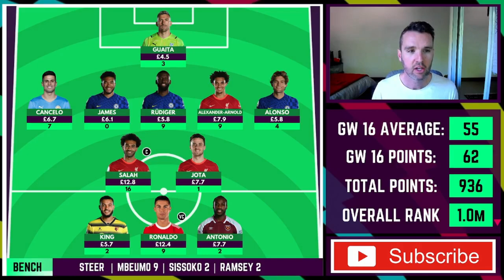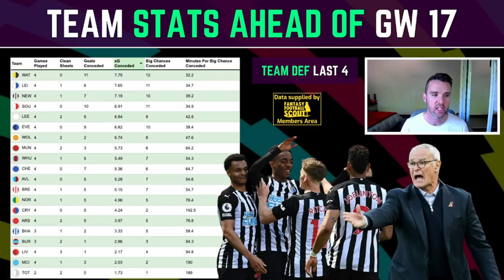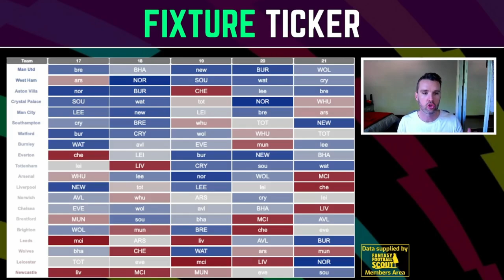FPL GW17 TEAM SELECTION! | DING DONG DEFENDERS ARE DEAD | Fantasy Premier League Tips 2021/22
In this video I reveal my team and transfers ahead of GW 17 as well as discussing the hot topics ahead of the GW 17 deadline!

🏆  League code: e1hl4p

00:00 - Intro
00:52 - Manscaped
02:20 - GW 16 Results
04:33 - Player Stats GW 17
07:24 - Team Defensive Data
09:34 - Team Attacking Data
11:07 - Fixture Ticker
14:21 - Team 17 Reveal